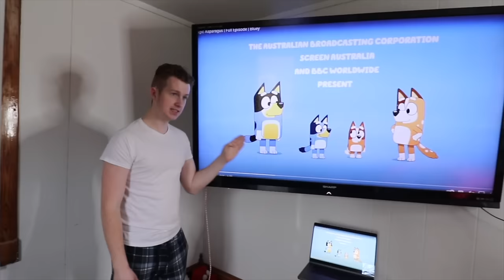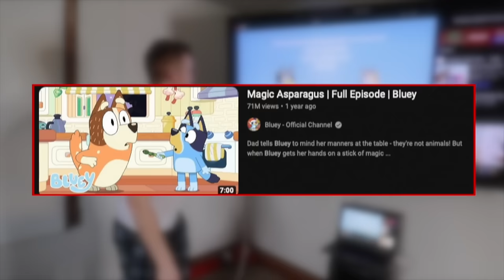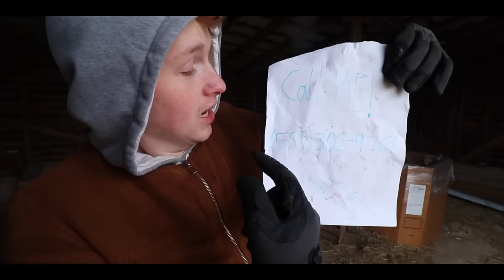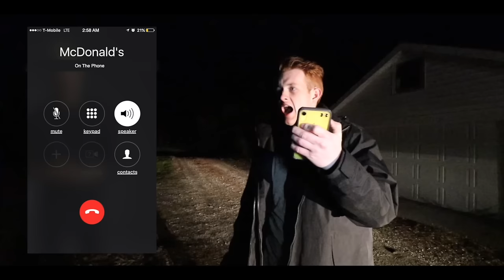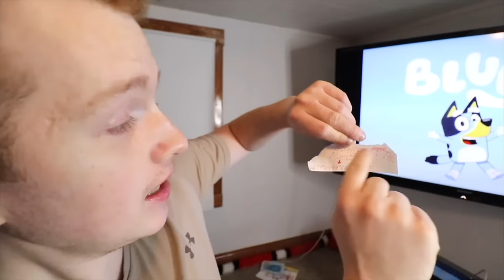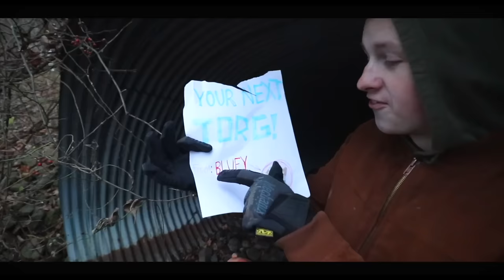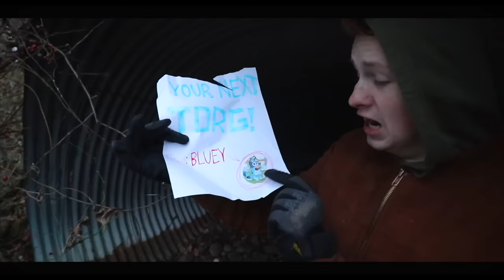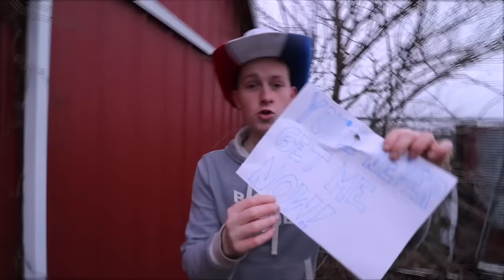BLUEY BROKE INTO MY HOUSE IN REAL LIFE!! *CURSED BLUEY*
BLUEY HEELER CAME TO MY HOUSE AT 3AM!! CURSED BLUEY

I really hope you guys enjoyed this video! Make sure to check out some of my other content! Join me on this Epic YouTube Adventure!!

My Epic MERCH!!

Hi! On this channel we create comedy skit videos! We hope you all enjoy them!--

OH! And my Snapchat!
▶️torgfam
Thanks!

Share \__/
Don't forget it's FREE!

Camera Gear!

Microphone
➡️Rode VideoMic

                                                                                 ~ ThatOneRandom Ginger

tags: bingo bandit chilli bluey show blue heeler bandit blueys mom catch fetch fetching blueys sister
blueys brother full episode bluey Christmas fight vs blue fights bingo